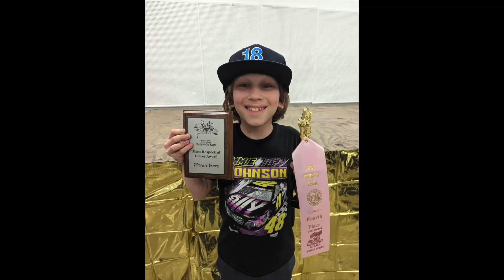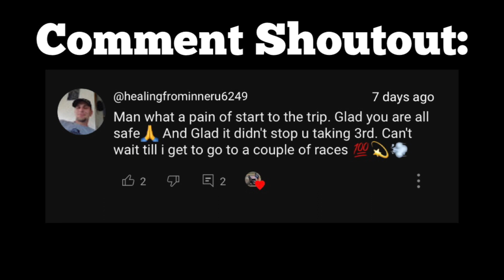Running My FASTEST Lap Of The Year & Awards Banquet | Point's Race #11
Hello, in todays video 18PJ finished his last race at Lakeport Winter Series. He is starting in the front for the A Main; watch to see how he ends the season and the awards banquet.
Thank you to my sponsors- Earth It Environmental,  Site Master West, Alves Inc, Ellsworth Performance, POD Motorsports, North Coast Fabricators, JayCo Excavating, Local Mow Man, Johnston Trucking, RB's Powerwash, Danny Mayo

Lake County Fair Indoor Karts
Division: Beginner Box Stock